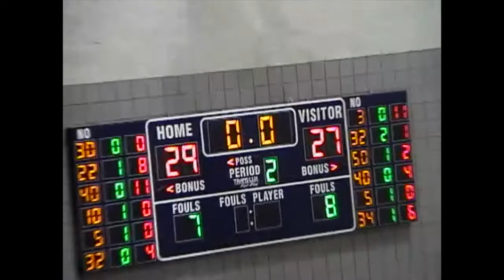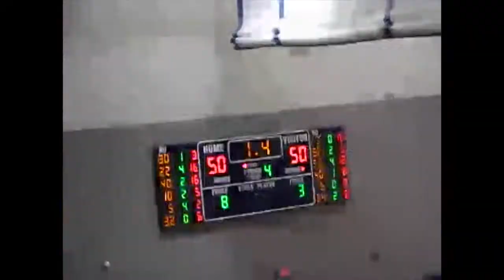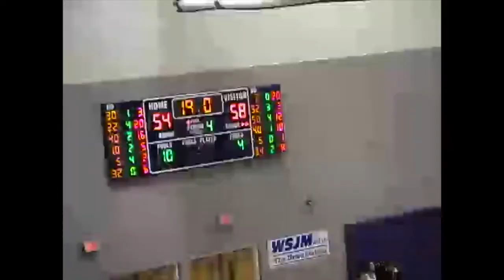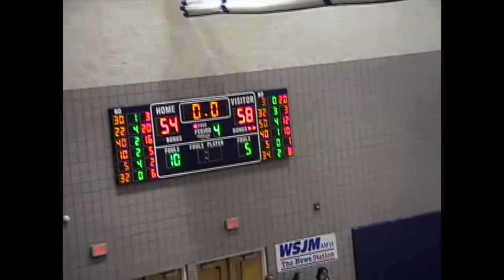Holt vs Benton Harbor 12 MAR 2005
2005 MHSAA Boys Basketball Regional Final
Class A Region 2 - at Kalamazoo Loy Norrix
Holt 58, Benton Harbor 54 (OT)

BENTON HARBOR ROSTER
(#) Name... Height... Year
3 Delriko Curtis 5'8" Soph
4 Marcus Parker 5'9" Senior
5 Larry Edwards 5'7" Senior
10 Johnny McCree 5'9" Senior
12 Kayln Meeks 6'1" Junior
14 James Payno 6'0" Senior
20 Lonzale Hill 5'10" Senior
22 Wilson Chandler 6'8" Senior
24 Larry Word 6'3" Senior
30 Justin Webb 6'2" Senior
32 Joique Bell 6'2" Senior
34 Kevin Moore 6'1" Soph
40 Rodney Alexander 6'6" Senior
44 Andre Moore 5'9" Senior
54 David Dunomes 6'8" Junior

HOLT RAMS ROSTER
Andy Clark
Jared Kaschyk
Tyler Reed
Tyler Schrauben
John Roche
Ty Motley
Nick Rogell
Muhammad El-Amin
Mikhail Eiseler
John Lierman
Jake Moreno
Paul Crosby
Jake Tropf
Matt Naeyaert
Joe Powers